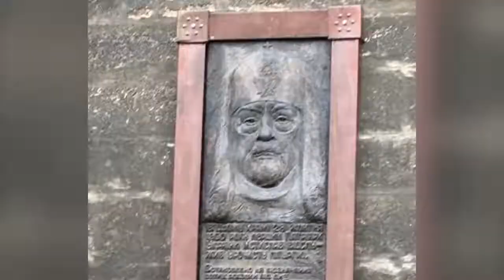Lwiw, Natali und Lora 2017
Foto-Collage mit Musik...